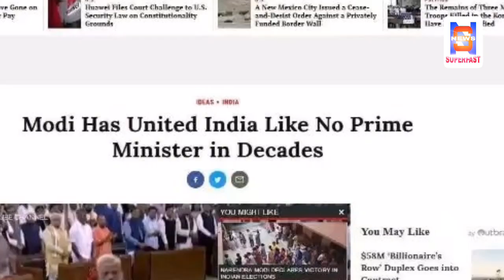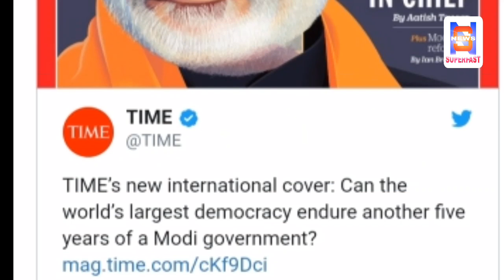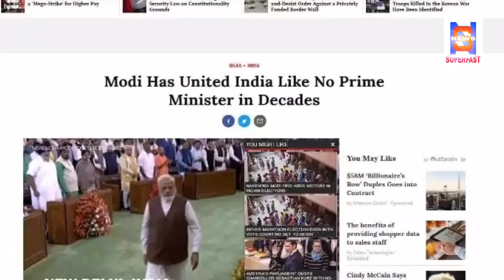जिसने उड़ाया मज़ाक,अब उसी ने की तारीफ|Time मैगजीन में मोदी मोदी|TIME magzine appreciate Modi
Hello Friends

1.Latest Technology
2.How to make money Online,
3.Android Tricks and Tips
4.How to How to Make Website
5.Google AdSense
6.PC Tricks
7.Ration card
8.Aadhar card
9.Awas Yojana
10.Sarkar ki Yojna
11.Online Form apply
12.Technical video
13.App Review
14.Unboxing
15.Tips & Tricks
16.PAN card
17.Latest News & Updates of World
18.Breaking News
19.News Superfast
20.Entertainment

Video Title-जिसने उड़ाया मज़ाक,अब उसी ने की तारीफ|Time मैगजीन में मोदी मोदी|TIME magzine appreciate Modi

modi Time magzine,
Time magzine Modi,
Modi in Time magzine,
modi in times cover,
modi in time magzine in 2019,
modi in time magzine in hindi,
modi in times of india,
time magzine narendra modi cover page,
time magzine narendra modi cover photo,
Time मैगजीन में मोदी,
Loksabha election result 2019,
election result 2019,
election 2019,
congres,
modi,
indian politics,
loksabha news,